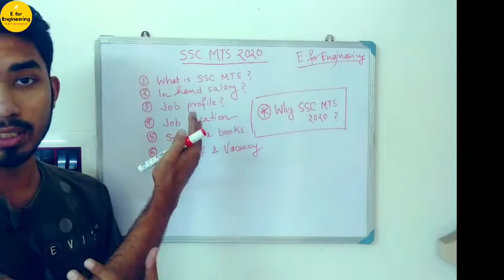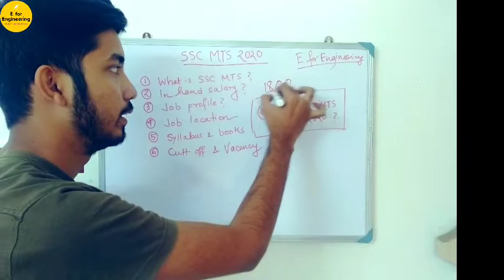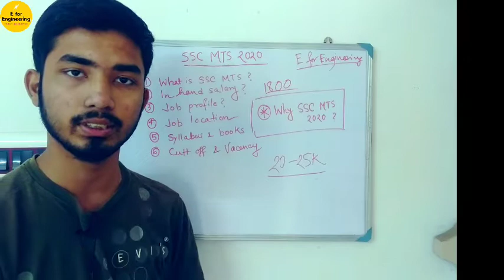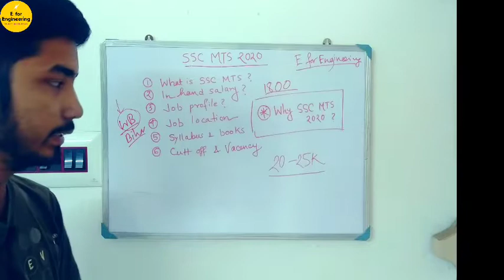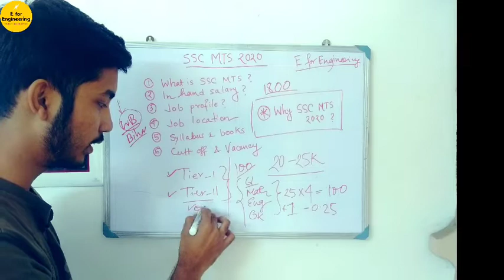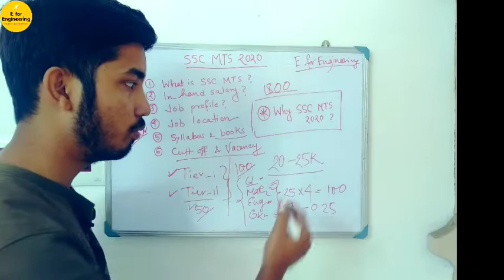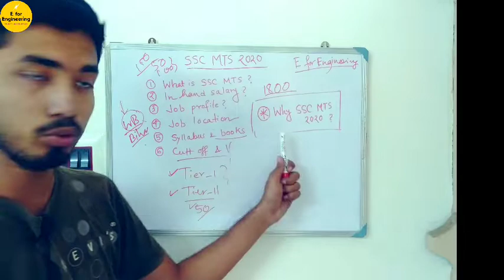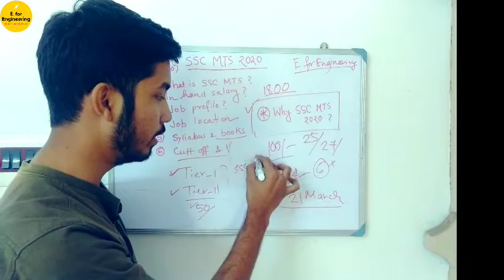SSC MTS 2020-201 Clear All Doubts | In Hand Salary, Job Profile, Cutoff, Syllabus| Why Must apply?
SSC MTS 2020-201 Clear All Doubts | In Hand Salary, Job Profile, Cutoff, Syllabus| Why Must apply It?